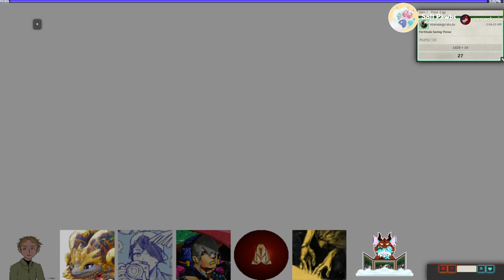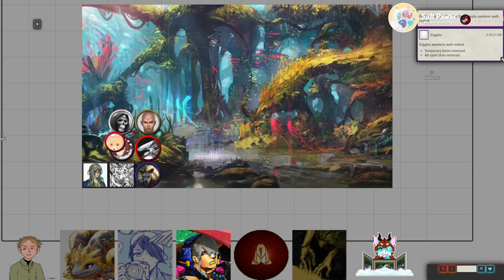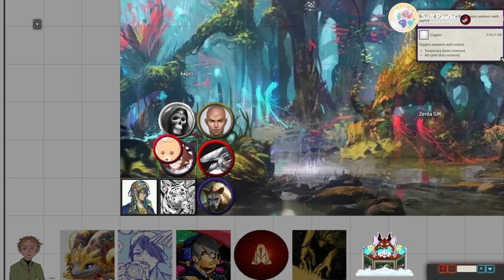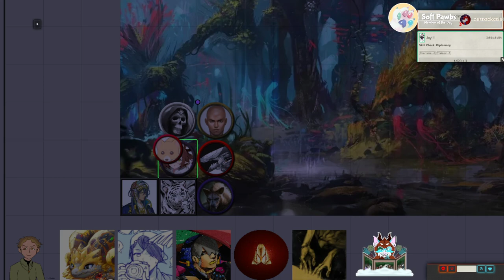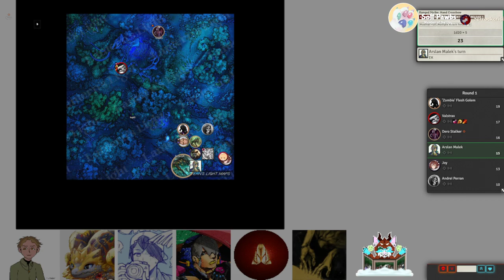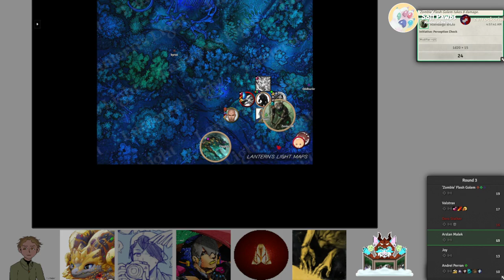Into the fey wilds!